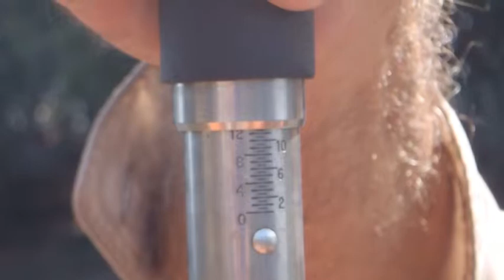Llanos enero 2014